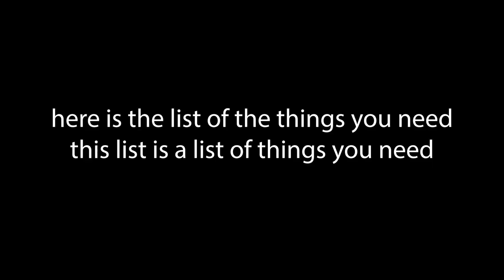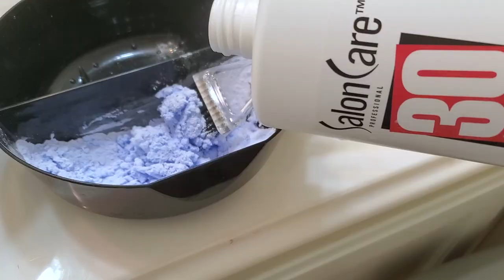Achieving a brighter blonde with CAP HIGHLIGHTS | part 1 | hi brad mondo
Watch me wreck my hair with cap highlights. I just hope that my hair dad, Brad Mondo is proud of me..

This video is part 1 of 2. In the next video I will fix this mess with a shadow root and all over toning. Check it out to see the final result!

Drink every time I pull a highlight out of the cap

Products used:

highlight cap